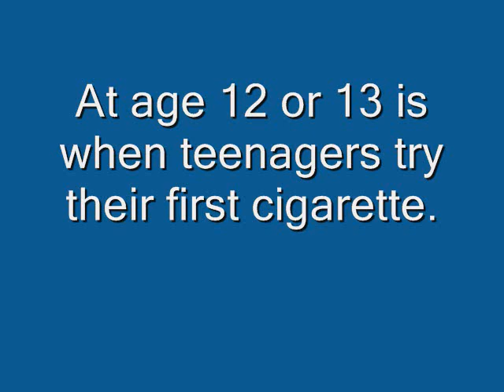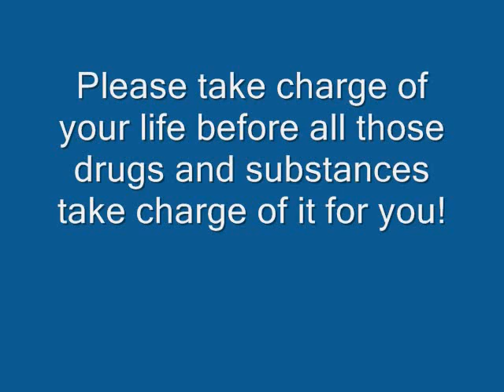Barth Sasse PSA PD 1